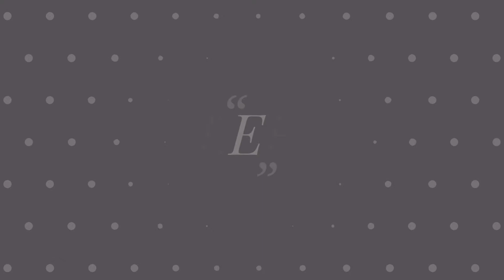RUSSIAN SALAD RECIPE || EASY AND TASTY RUSSIAN SALAD by SALEEQA سلیقہ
AOA. FRIENDS TODAY I AM HERE WITH AUTHENTIC RECIPE OF RUSSIAN SALAD, ITS IS FULL OF NUTRITION AND FULL FILLING.YOU CAN HAVE IT AS A MAIN COURSE AND SIDE DISH ALSO.
PLS GIVE YOUR FEEDBACK AND CAN JOIN ME ON INSTAGRAM,FACEBOOK AND G+